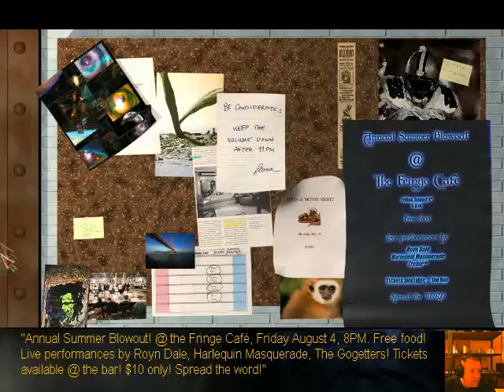Let's Play The Longest Journey - Episode 3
The Death of Ducky